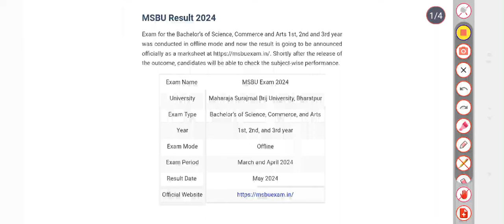MSBU Result 2024, BA BSc BCom, 1st 2nd 3rd Year Marksheet